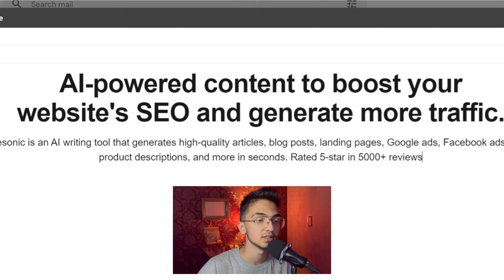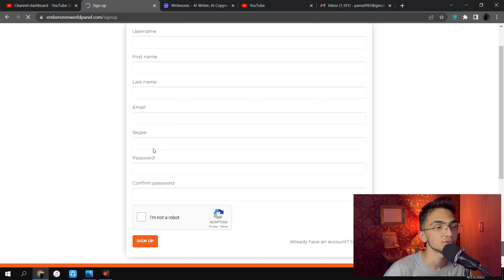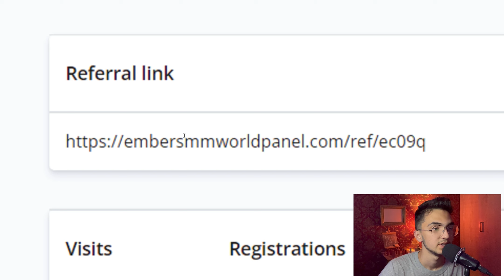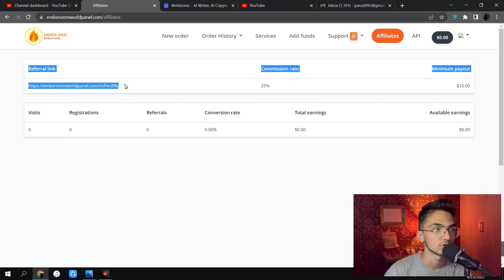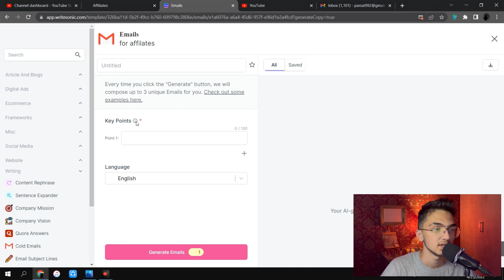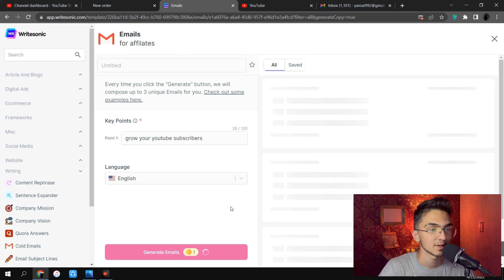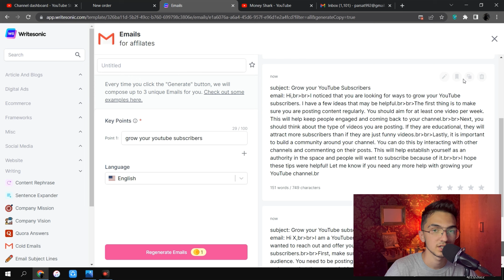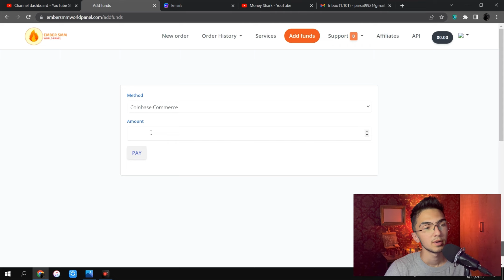روش جدید کسب درآمد از اینترنت | هر ایمیل $5.80